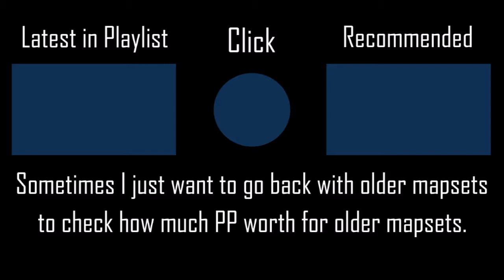HIGH POWERED (TV Size) - sphere [Hard] +HDNC 100% SS 156PP #10 l Played by iPhong (2019 PLAY)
It sad that this social media doesn't allow me to enable such a really cute video of the song tho.

▶ Map (Mapped by pieguy1372 AKA pieguyn)
▶ Skin (iPhong's Mash-Up 3: Kaguya-sama: Love is War Chika Fujiwara)